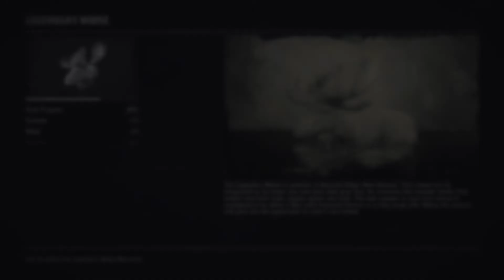Red Dead Redemption 2: Hunting the Legendary Moose